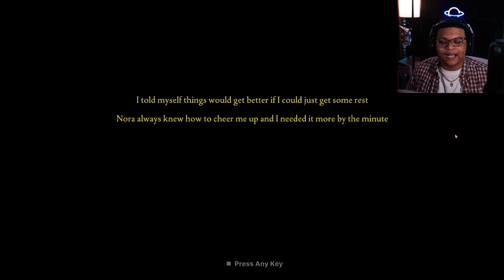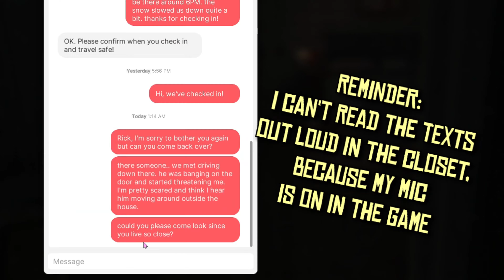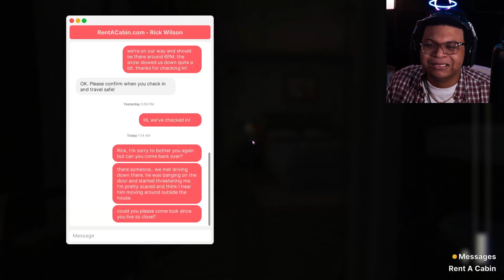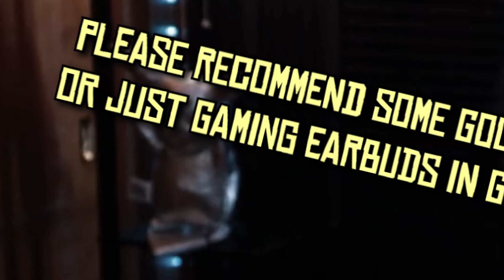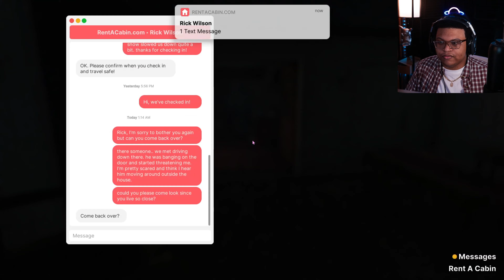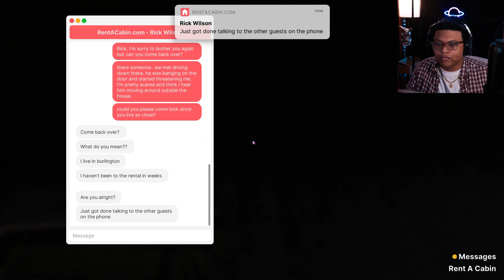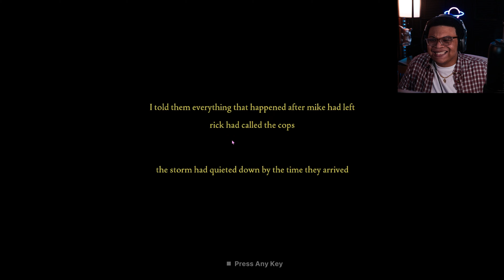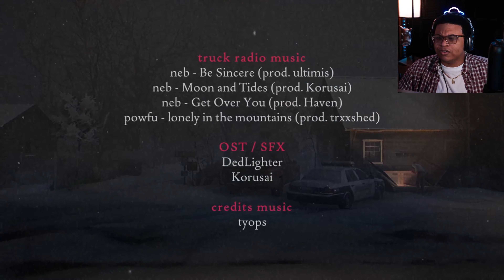The CRAZIEST ending to the CRAZIEST horror game... | Fears To Fathom: Woodbury Getaway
Hey Bandits, I appreciate all the support that you guys give me💜!!

Tags (ignore, or read if u want. I cant tell you what to do... or can i?) :